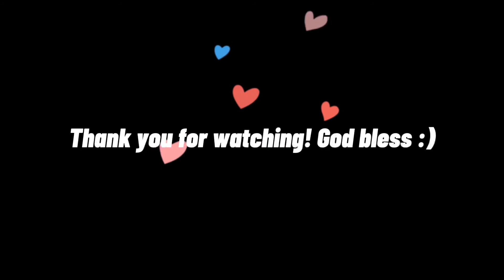ATIN CU PUNG SINGSING (HARMONICA COVER)